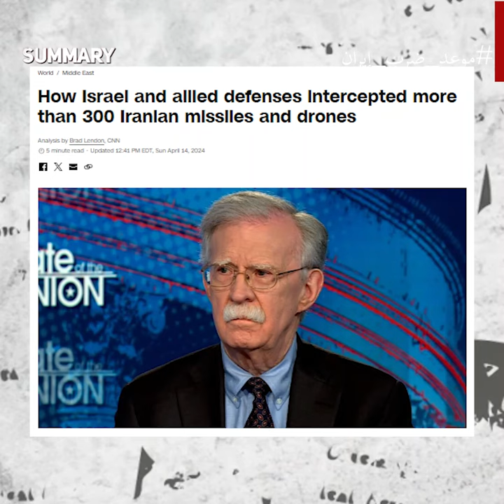رسمياً الـ CNN تؤكد ان ايران تبلغ امريكا بميعاد الهجوم الايراني علي الصـ ـاينة و بطريقة غريبة جداً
✍️رسميـــاً الـ  CNN  تؤكد ان ايران تبلغ امريكا بميعاد الهجوم الايراني علي الصـ ـاينة و بطريقة غريبة جداً
حلقة "موعد ضرب ايران" من قناة summary ... اعرف القصة من الأول

جديد الصراع الإيراني الإسرائيلي تقدمه هذه الحلقة من قناة سمري.
حيث أفادت صحيفة "وول ستريت جورنال" مساء يوم الأحد نقلا عن مسؤولين من الولايات المتحدة ودول غربية أخرى أن إسرائيل قد ترد على الهجوم الإيراني اليوم الاثنين. وكتبت الصحيفة: "يتوقع المسؤولون الأمريكيون والغربيون أن ترد إسرائيل بسرعة على الهجمات الإيرانية، ربما اليوم الاثنين".

 ولم تذكر الصحيفة أسماء مسؤولين محددين، لكنها نقلت عن عضو بارز في إدارة الرئيس الأمريكي جو بايدن أنه خلال محادثة مع رئيس الوزراء الإسرائيلي بنيامين نتنياهو، حاول بايدن ثني إسرائيل عن الرد المتسرع على الهجوم الإيراني. ونقلت "وول ستريت جورنال" عن المسؤول قوله:

"أعتقد أن الرئيس (الأمريكي) أجرى مناقشة حول كيفية محاولة إبطاء الأمور، والتفكير في الأمور، في ضوء ما كان علينا أن نمر به". وفي وقت سابق، ذكرت قناة "كان 11" التلفزيونية أن إسرائيل مستعدة للهجوم المضاد على الفور على إيران، لكنها على الأقل أجلت العملية بعد اتصال من الرئيس الأمريكي جو بايدن.

وأشارت إلى أن  بايدن حث نتانياهو في محادثة هاتفية معه على عدم التصعيد واعتبار صد الهجوم الجوي الواسع النطاق الذي شنته إيران في اليوم السابق انتصارا لإسرائيل. وبحسب القناة، كانت غالبية أعضاء مجلس الوزراء العسكري السياسي تؤيد عدم تأخير رد الفعل، لكن الوضع تغير بسبب تدخل بايدن وضآلة الأضرار الناجمة عن الهجوم بطائرات مسيرة وصواريخ مجنحة وصواريخ باليستية.

وكانت قد شنت إيران مساء أمس السبت، هجوما مباشرا واسع النطاق على إسرائيل، باستخدام عشرات الطائرات المسيرة والصواريخ الباليستية، ردا على استهداف إسرائيل القنصلية الإيرانية في العاصمة السورية دمشق، مطلع الشهر الجاري.

من جهة أخرى، كشف المتحدث باسم الجيش الإسرائيلي، الأدميرال دانيال هاغاري، أن الولايات المتحدة، والمملكة المتحدة، وفرنسا "تحركت" خلال الضربات الإيرانية نحو إسرائيل. وأفاد هاغاري بأن تل أبيب "تعمل بشكل وثيق مع الولايات المتحدة، والمملكة المتحدة، وفرنسا التي تحركت الليلة"، وفق تعبيره، مضيفا "لقد كانت هذه الشراكة وثيقة دائما، لكنها تجلّت الليلة بطريقة غير عادية".

  وأضاف هاغاري أنه بخلاف عمليات الإطلاق من داخل إيران، "تم تنفيذ عدة عمليات إطلاق من أراضي العراق واليمن، لكنها لم تخترق الأراضي الإسرائيلية".

 وشنت إيران الليلة الماضية أول هجوم مباشر على إسرائيل باستخدام عشرات الطائرات المسيرة وصواريخ كروز، وذلك بعد مقتل قائد كبير في الحرس الثوري في هجوم يعتقد أنه إسرائيلي استهدف مجمع السفارة الإيرانية في دمشق الأسبوع الماضي، في تصعيد ينذر بمزيد من التوتر في الشرق الأوسط المضطرب.

 وقال المتحدث باسم الجيش الإسرائيلي أفيخاي أدرعي إن الغالبية العظمى من الصواريخ التي أطلقت من إيران اعترضت خارج الحدود الإسرائيلية، مضيفا أنه تم رصد سقوط عدد ضئيل من الصواريخ في قاعدة عسكرية في جنوب إسرائيل "حيث لحقت أضرار طفيفة في البنية التحتية".